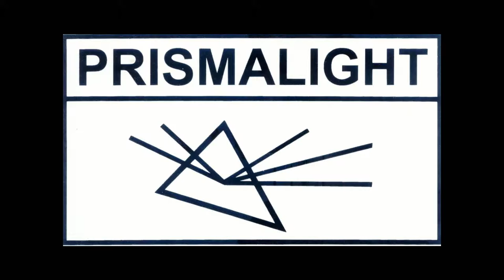PRISMALIGHT FLOATING ILLUMINATED PLANTER-ΦΩΤΙΖΟΜΕΝΗ ΓΛΑΣΤΡΑ ΓΙΑ ΠΙΣΙΝΕΣ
OUR RECENT CREATION.UNIQUE WORLDWIDE. THIS ILLUMINATED PLANTER CAN FLOAT ON THE WATER. IT GOES BEYOND SIMPLY DECORATING ALONGSIDE SWIMMING POOLS.
Η ΠΡΟΣΦΑΤΗ ΔΗΜΙΟΥΡΓΙΑ ΜΑΣ ΠΟΥ ΕΙΝΑΙ ΠΑΓΚΟΣΜΙΩΣ ΜΟΝΑΔΙΚΗ. ΑΥΤΗ Η ΦΩΤΙΖΟΜΕΝΗ ΓΛΑΣΤΡΑ ΕΠΙΠΛΕΕΙ ΣΤΟ ΝΕΡΟ.ΤΩΡΑ ΠΛΕΟΝ Η ΦΩΤΙΖΟΜΕΝΗ ΓΛΑΣΤΡΑ ΔΕΝ ΠΕΡΙΟΡΙΖΕΤΑΙ ΜΟΝΟ ΣΕ ΡΟΛΟ ΠΕΡΙΦΕΡΕΙΑΚΟΥ ΦΩΤΙΣΜΟΥ ΠΙΣΙΝΑΣ - ΤΩΡΑ ΜΠΑΙΝΕΙ ΠΛΕΟΝ ΣΤΗΝ ΠΙΣΙΝΑ.